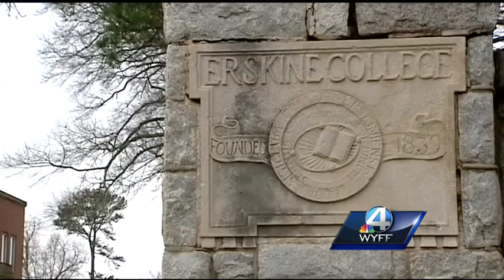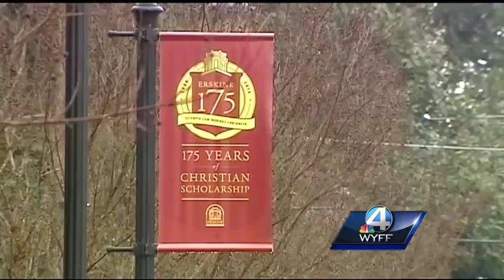Erskine College responds to homosexuality statement